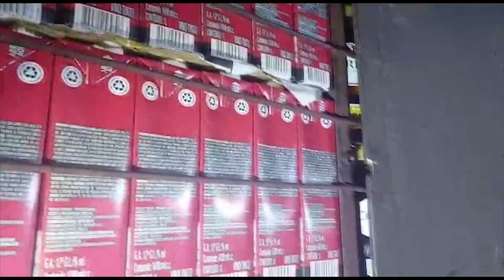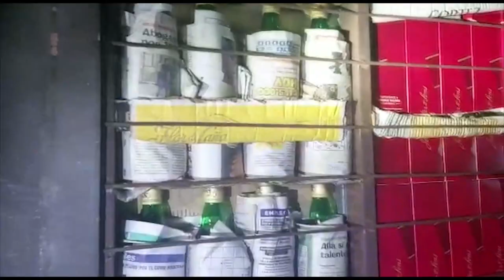Un camión donde se transportaba licor de contrabando fue detenido en Corredores